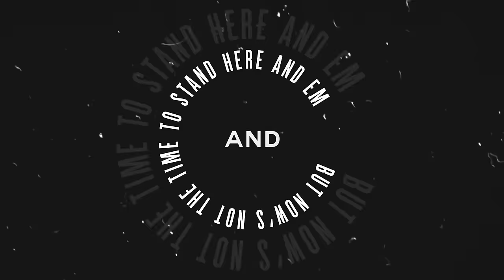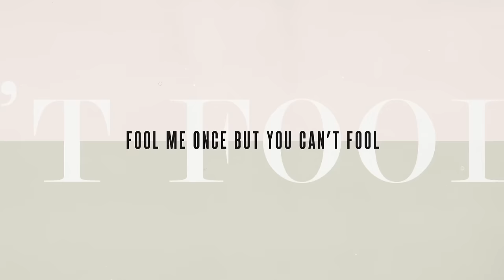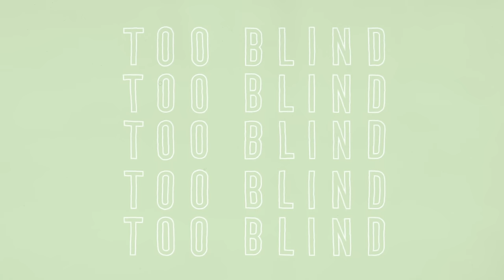Four Of Diamonds - Blind (Lyric Video)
Music video by Four Of Diamonds performing Blind (Lyric Video).